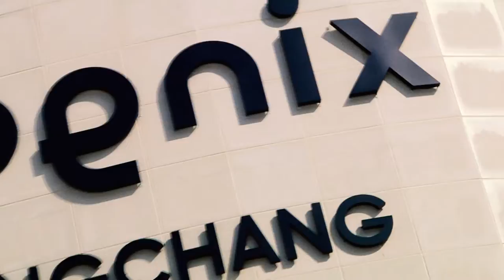Devin Logan caught in between pipe and slopestyle | FIS Freestyle Skiing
During Bokwang Olympic test event, we met up with the first ever freestyle skier who won the overall World Cup, as Devin Logan is still one of the fewest athletes to compete in both halfpipe and slopestyle.